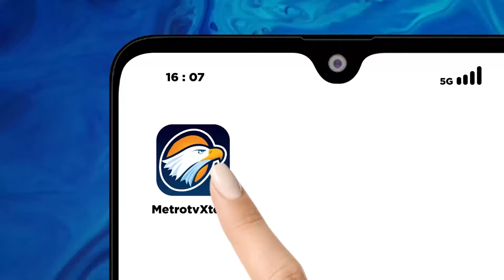Anies Hadiri Buka Bersama di Kantor DPP NasDem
MetroTV,
Calon Presiden Nomor Urut satu Anies Baswedan akan berbuka bersama dengan Ketua Umum Partai NasDem Surya Paloh di kantor DPP NasDem, Jakarta.